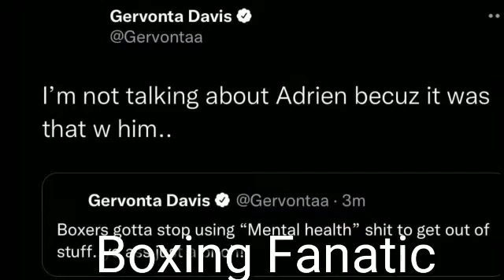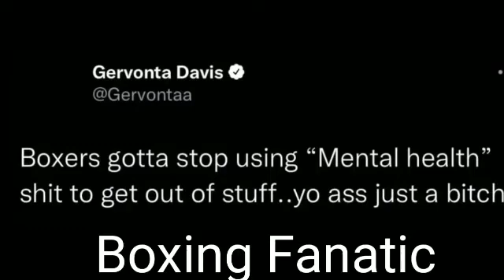Gervonta Davis says boxers need to stop using mental health to get out of fights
boxing & sports